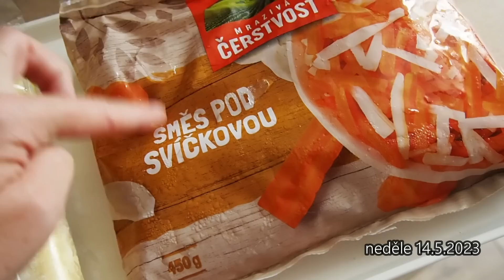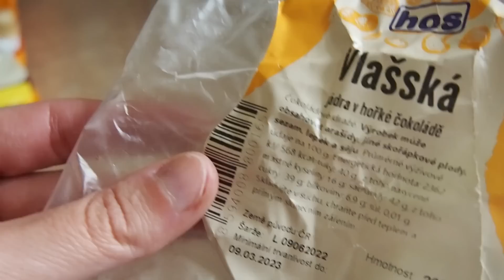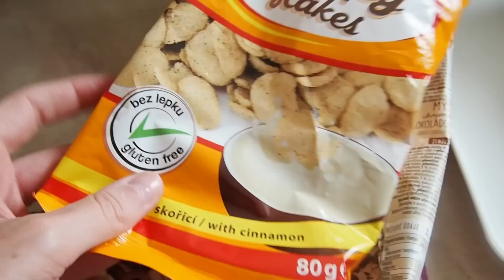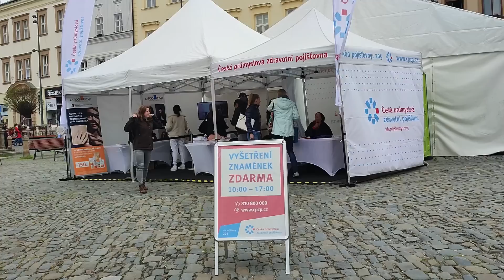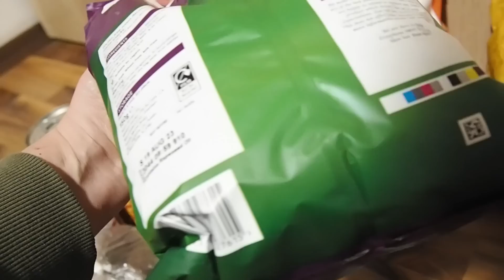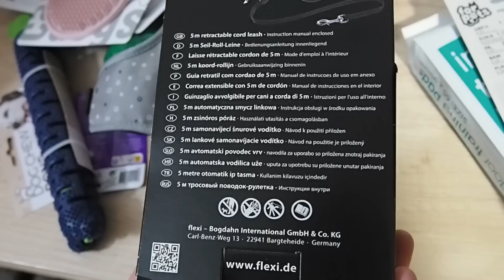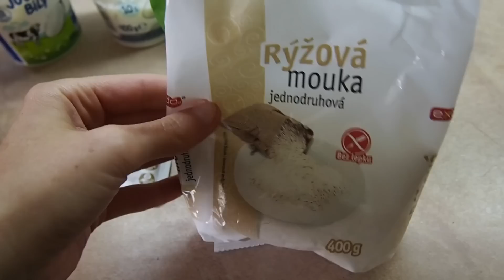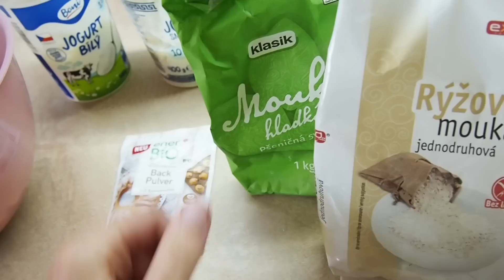Kontrola znamének | Sázíme | Budeme mít ... velká novinka | Zeleninové placky a nákupy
DĚKUJI, že koukáte ❤

ZELENINOVÉ PLACKY - opravdu super rychlý oběd - do 15 minut hotovo!

2-3 vejce
jogurt nebo tvaroh
lžička kypřícího prášku
rýžová mouka na zahuštění
mražená zelenina - stačí nechat jen trochu povolit
šunka, sýr
sůl, pepř

Opekla jsem na pánvi, ale můžete zkusit dát i do trouby :)
Příloha salát, brambory nebo jen tak...:)